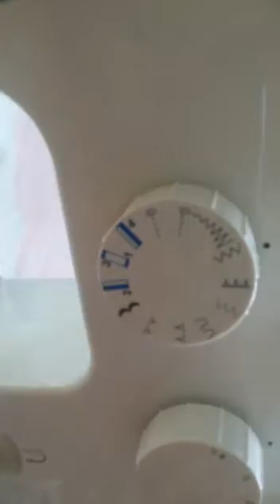My First Video On Youtube । अब अपने घर की रोटियों को सॉफ्ट रखने के लिए बनायें रोटी कवर 🌯🌯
pls do try this at home